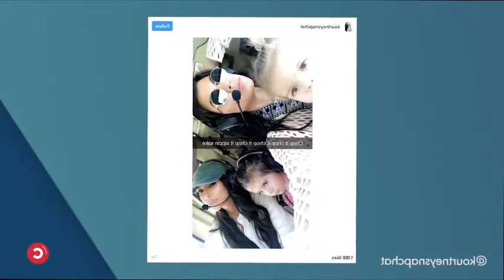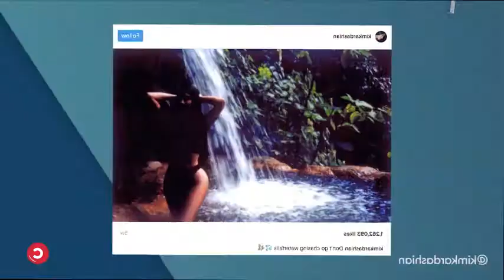Vacation Like a Kardashian: Here’s How Much It Will Cost You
Moments later, Kim revealed to Khloé that Disick flew a girl out to Costa Rica.

“I don’t believe it. I’m in shock! Who the f— does something like this,” Khloé said in her sit-down. “You were just downstairs trying to makeout with Kourt. How dare you.”

When Kourtney enters, the girls told her what was going on with Disick.